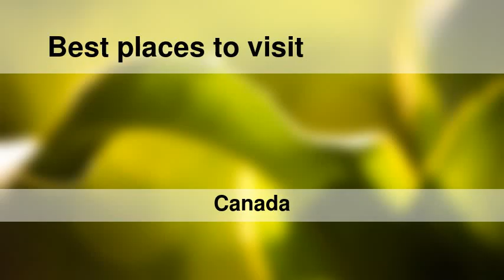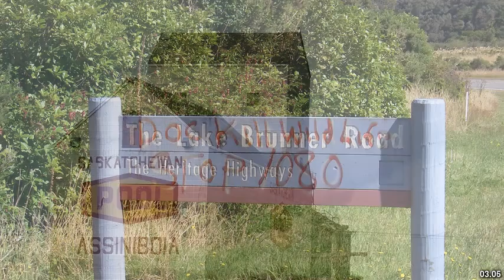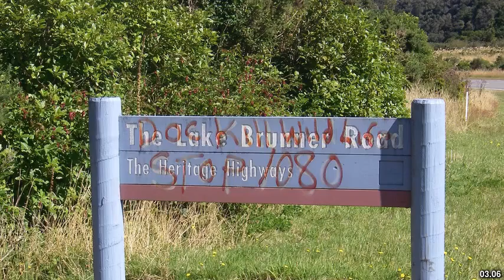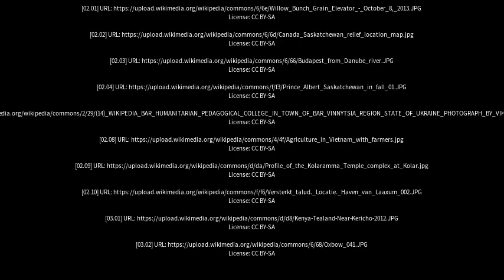Best places to visit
Best places to visit - Carrot River (Canada) Best places to visit - Slideshows from all over the world - City trips, nature pictures, etc.